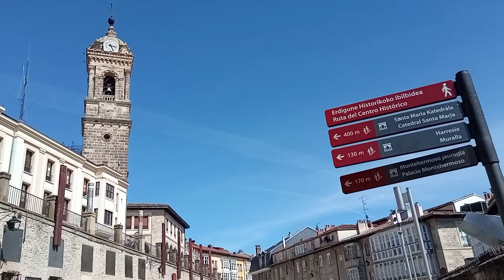Enjoy more of Vitoria - the capital of Basque country ♫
There is 1000 subscribers and 4000 hours of watching time ahead of this channel - without these conditions yt will not allow to monetize it.

My music choice for the video: Fractal of Light from yt library